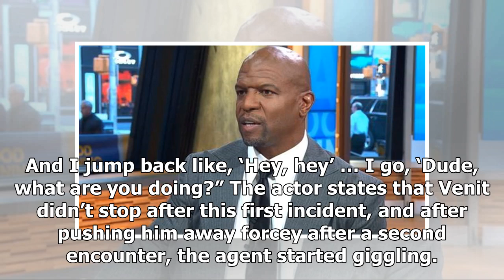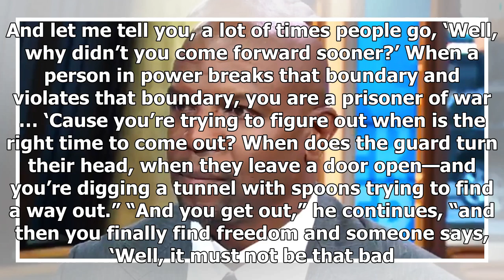Us Latest News - “i will not be shamed”: terry crews describes assault by agent adam venit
Us Latest News - Us Latest News - “i will not be shamed”: terry crews describes assault by agent adam venit

Shortly after the news about Harvey Weinstein broke, Brooklyn NineNine actor Terry Crews shared his own account of being assaulted by a highlevel Hollywood executive in solidarity with the women who came forward. It has since come out that the executive was William Morris Endeavor agent Adam Venit, and Crews has filed a police report against Venit for groping him at an event. In an interview today with Good Morning America, Crews and host Michael Strahan talk about Crews’ experience and the ange...